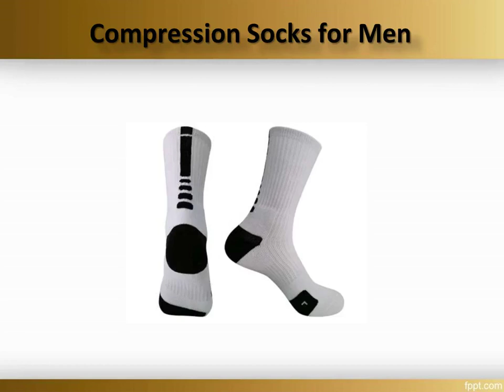Buy Compression Socks online at Best Prices in India, Compression Socks online for Sale Diabetic O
Shop online for Compression Socks products at Diabetic Ortho Footwear India. A leading online shopping store in India. We deliver quality Compression Socks products.